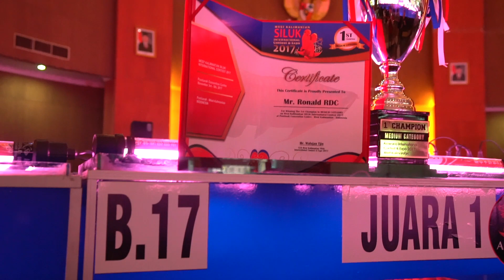West Borneo Arowana Competition 2017, RDC Arowana won 1st place Medium Category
West Borneo Siluk asian Arowana competition was held in the city of Pontianak in West Kalimantan. We were fortunate enough to win first place. Thank you everyone for the support.